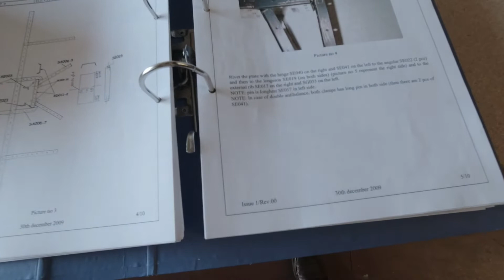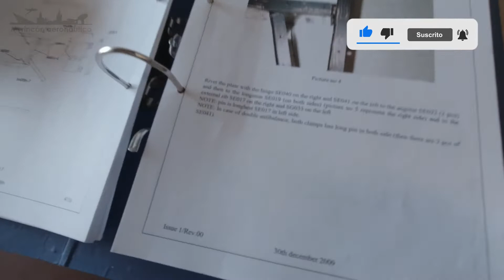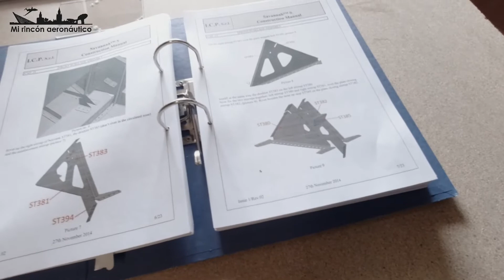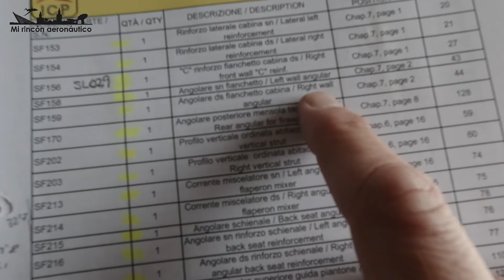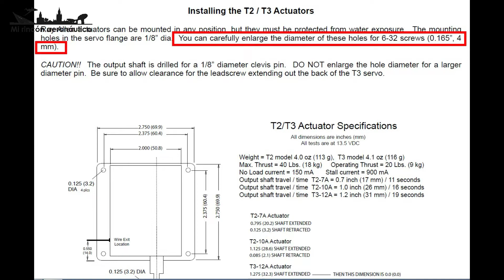Construyendo un ICP Savannah S. Ep. 12: Error en el manual, servomotor del trim, rueda y otros...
Bienvenidos de nuevo a "Mi rincón aeronáutico, construyendo un ICP Savannah S".

En este episodio, mientras preparo las piezas que hacen falta para continuar con el fuselaje trasero, os enseño otras cosas que he ido haciendo al mismo tiempo.

00:48 Error en el manual
02:30 Conjuntos del capítulo 15 del montaje
06:27 Servomotor del compensador
09:23 Rueda

- Verve